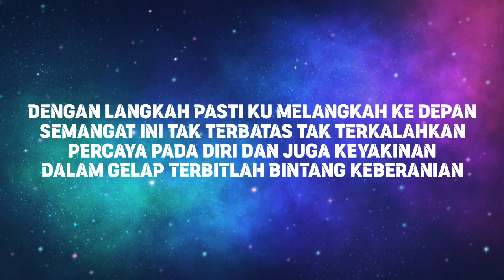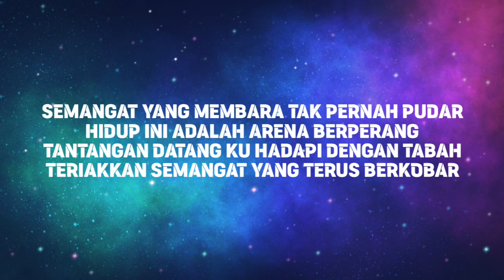Berkobar - I Wayan Suhendra